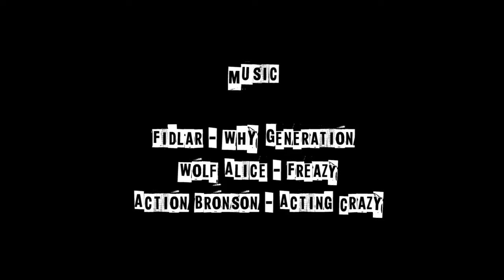Park 'N' Play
The long awaited Peluka Park edit is here!

Featuring Kyle Fletcher, Pete Johns, Max Dougan, Luke Parker, Andrew Mainwaring, Barney Tattley, Joseph Cobb, Alex Rubio, Jocob Skinner.